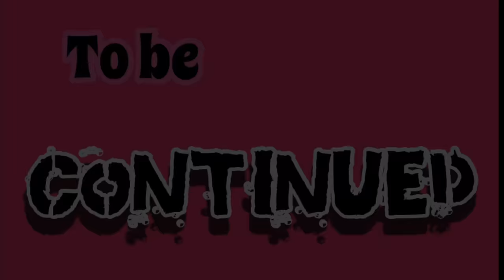My Obsessed Abusive Boyfriend Ep .2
We hope that our content well help someone who is experiencing any abuse! Go follow Miyahx2 channel for more great videos.